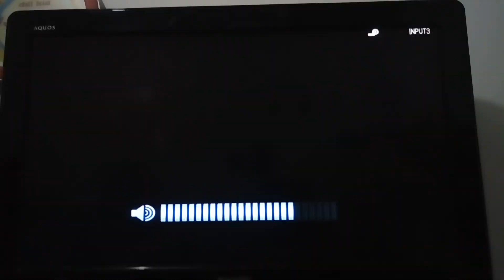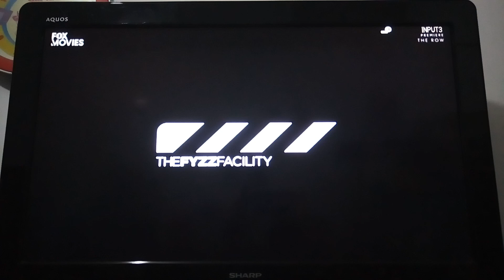The Row - Fox Movies Intro (Network Premiere)